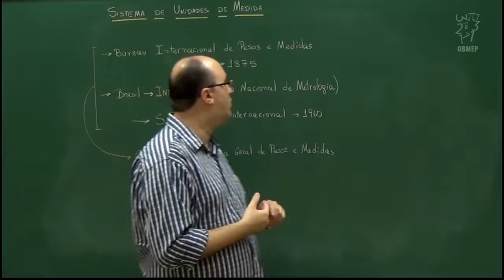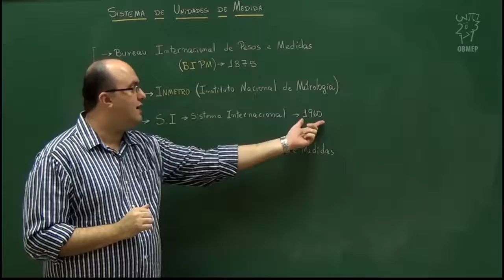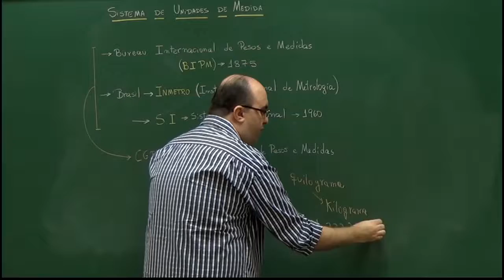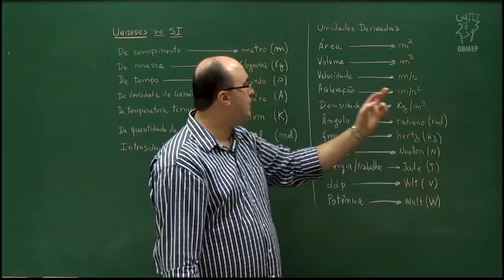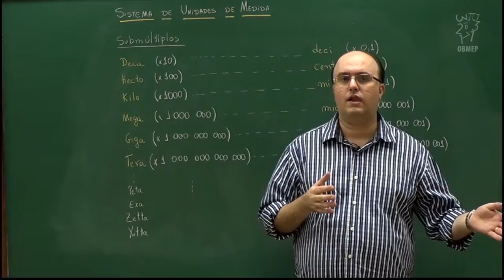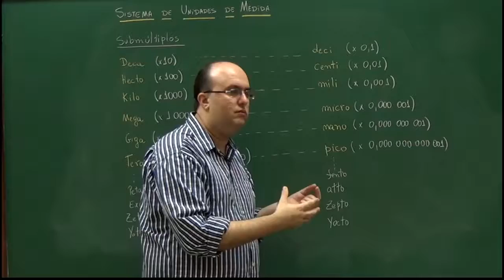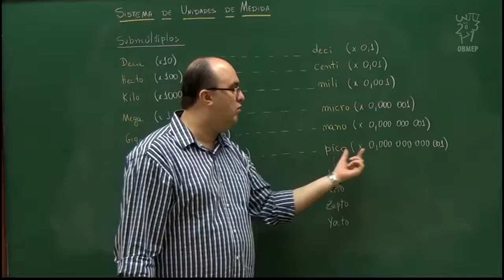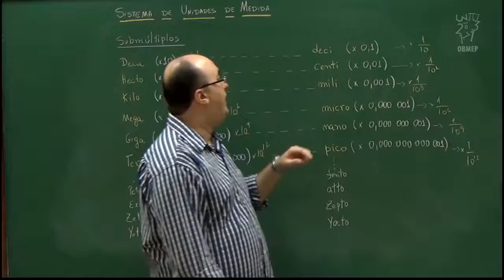Sistema de Unidades de Medida , 7° ano (parte 3-1)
Vídeo retirado do portal da matemática,aqui o professor Bruno aborda sistema de unidades de medidas.A proposta dessa vídeo aula e mostrar quais as principais unidades de medidas utilizada internacionalmente .